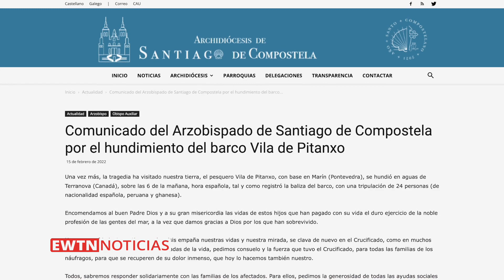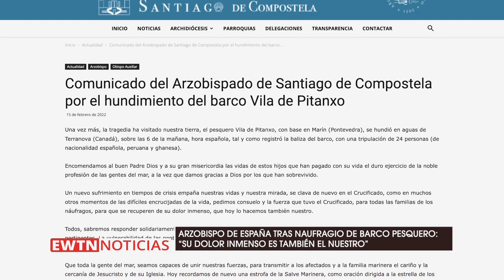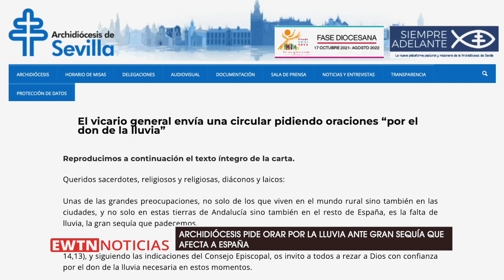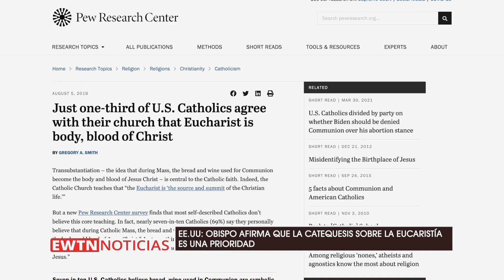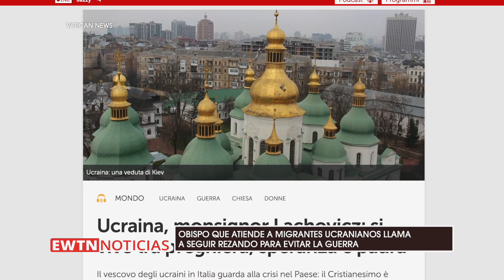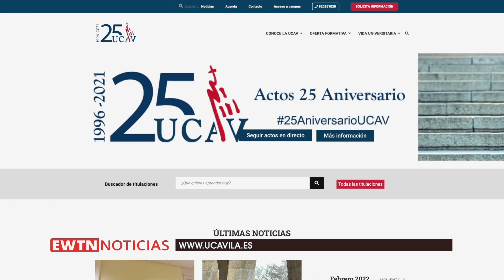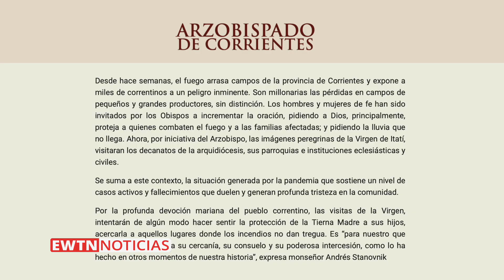EWTN NOTICIAS - 2022-02-18 - Archidiócesis pide orar por la lluvia ante sequía que afecta a España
En el programa de hoy, Obispo en Brasil abre iglesias para acoger a damnificados de tempestad que dejó decenas de muertos. Además, Arquidiócesis Primada de México confía en que los mexicanos aún creen en el matrimonio.